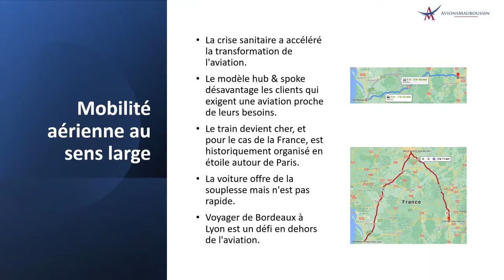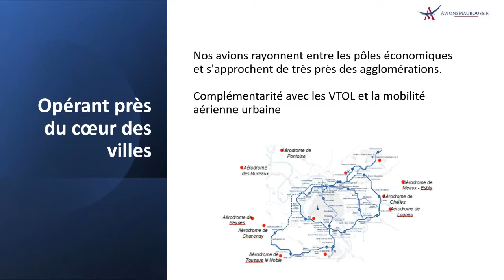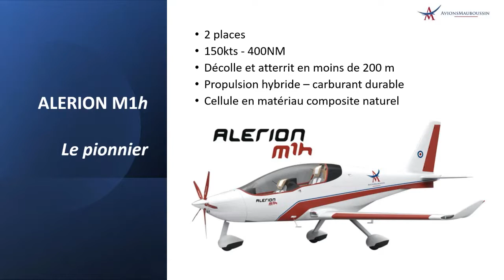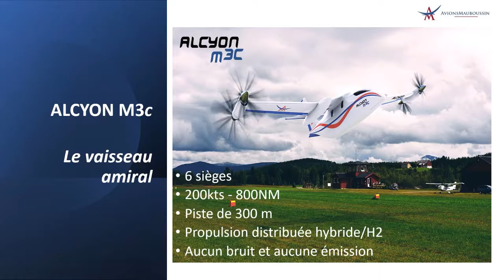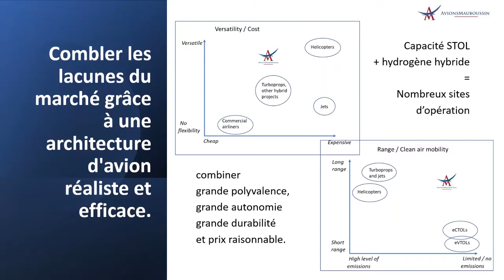HACKATHON MAELE - Présentation Avions Mauboussin